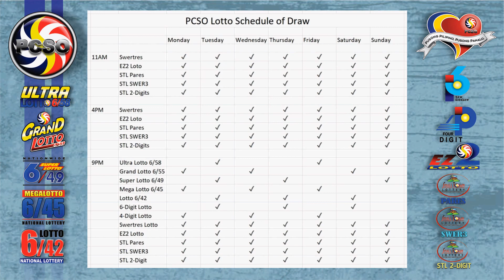6/58 Lotto Result Today, Sunday, December 13, 2020 | Jackpot Prize Reaches up to Php 98,786,474.60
Here are the results of PCSO Lotto today, Sunday, December 13, 2020, 9PM draw for the 6/58, 6/49, Swertres/3D, and EZ2/2D.

Time Stamps:

00:16 - 6/58 Lotto
00:33 - 6/49 Lotto
00:55 - EZ2/2D 9PM Draw
01:15 - Swertres/3D 9PM Draw